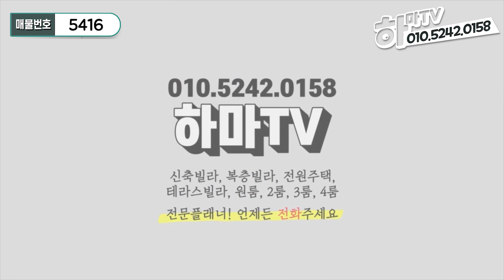[화성신축빌라] 우정읍에 최개할인! 최저 분양가 등장! 아마 전국에서 가장 저렴할꺼예요 /5416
안녕하세요^^

구독자 여러분의 안전한 주택분양 길잡이
하마tv의 봉쥬르 입니다..^^

저희 하마티비의 꿀매물들을
가장 빨리 보고 싶은 분들은
눌러 주시기 바랍니다

◐위치◐

경기도 화성시 우정읍

◐타입◐

방3 기준층

◐특징◐

4개동 44세대

조암읍내 차량5분

무입주 가능!

기아자동차 화성공장, 우정공업단지 등 출퇴근 용이

1층 넓은 자주식 주차100%이상 가능

1억중반 3룸

엘리베이터, CCTV, 친환경자재

- 봉쥬르의 말 -

1억중반 대단지

방3개 저렴한 현장

조건부 무입주 가능!

★분양가★

방3 기준층 1억중반

★실입주금★

조건부 무입주

언제나 좋은 현장만 찾아서 보여드리는
하마TV 봉쥬르 였습니다~